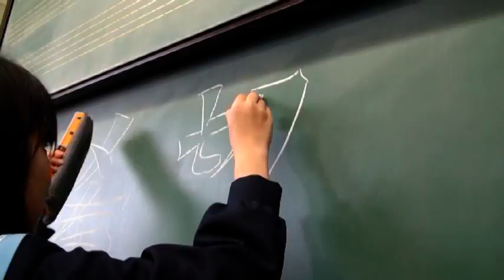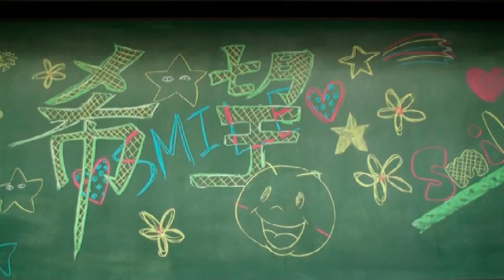歌おうNIPPON-アンパンマンのマーチ混（石若雅弥編曲）（コメントあり）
演奏:泉陽高校音楽部　指揮:石若雅弥　カワイ出版「歌おうNIPPON」プロジェクト